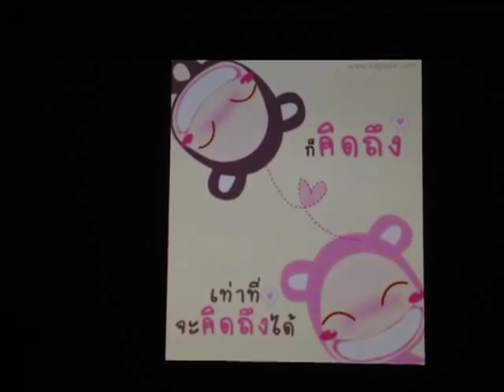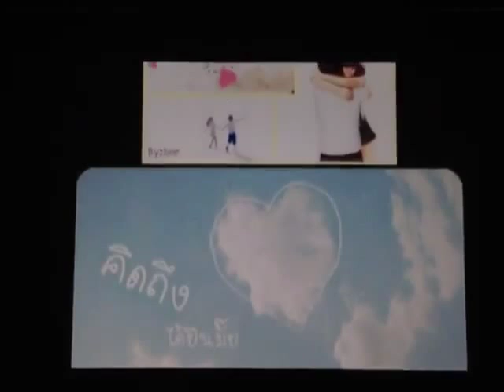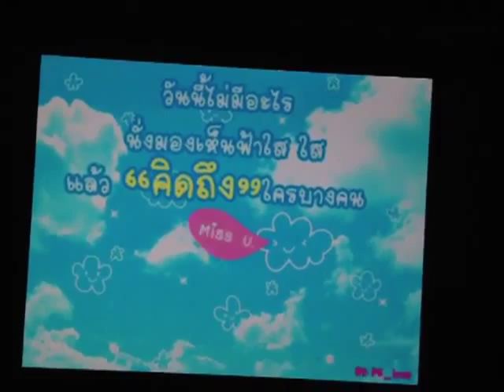Everyday is u ❤